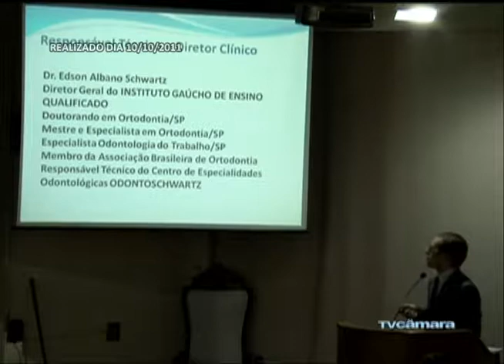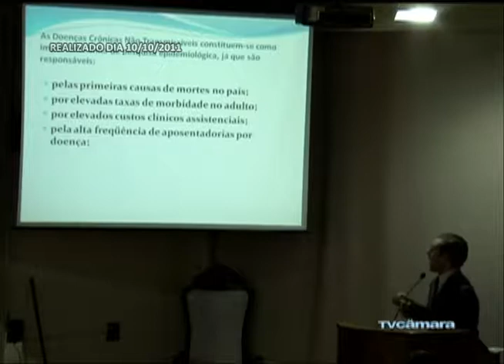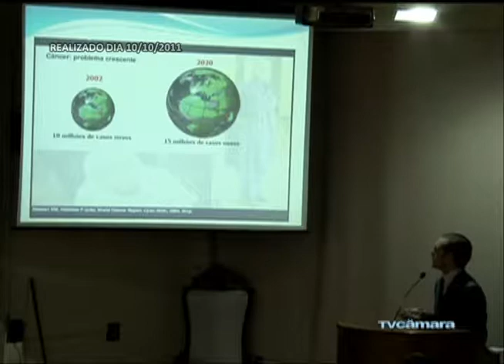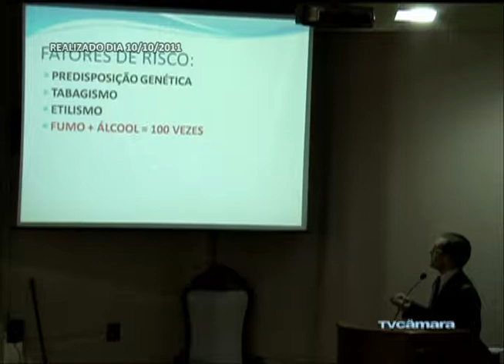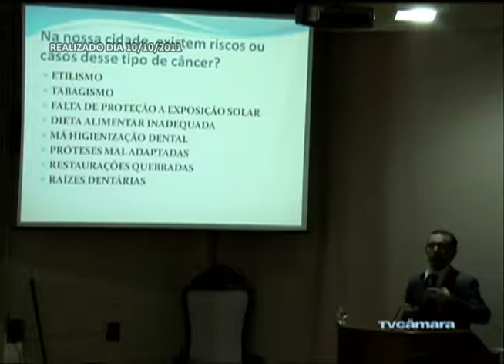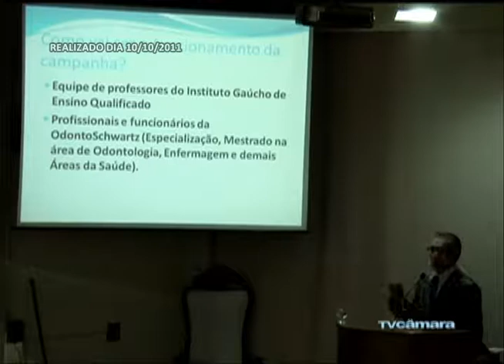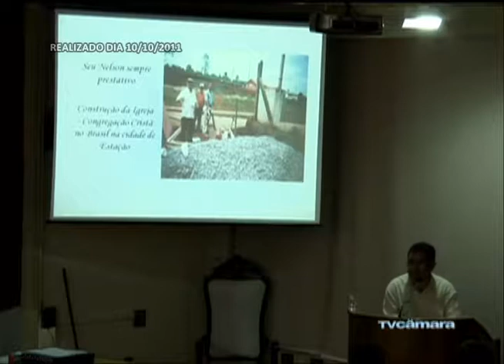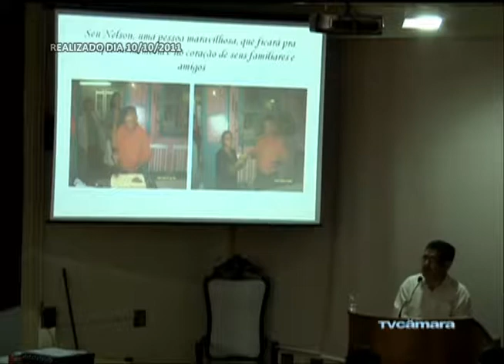10/10 - Sessão Ordinária Plenária do dia 10/10/2011 da Câmara de Vereadores de Erechim - RS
10/10 - Sessão Ordinária Plenária do dia 10/10/2011 da Câmara de Vereadores de Erechim - RS